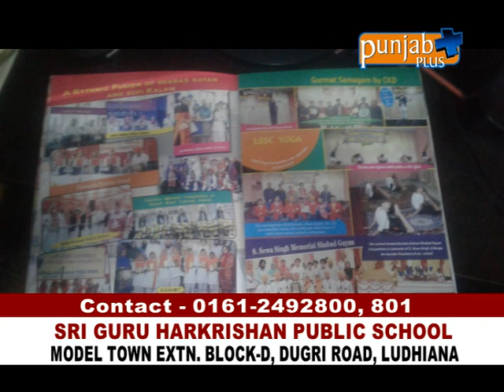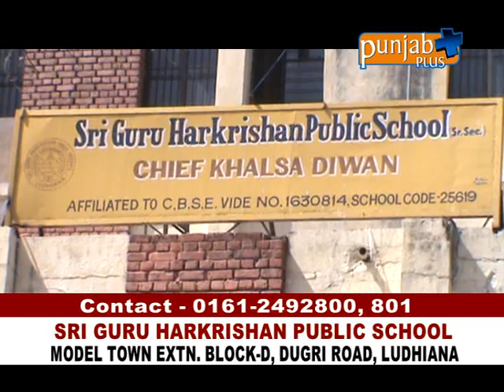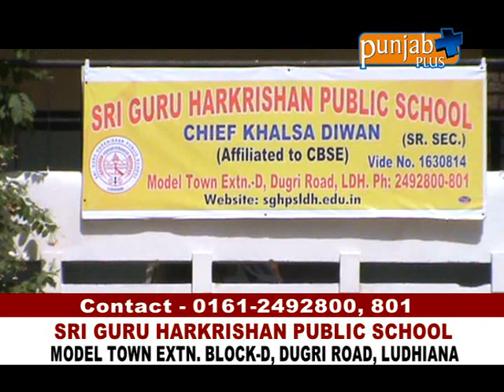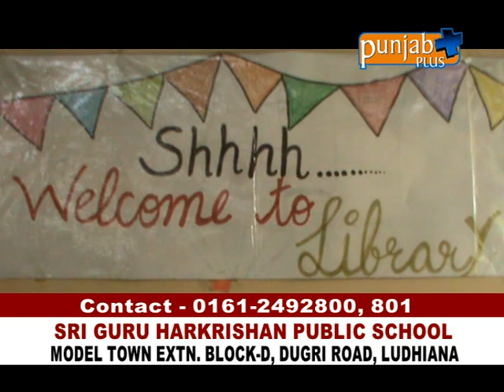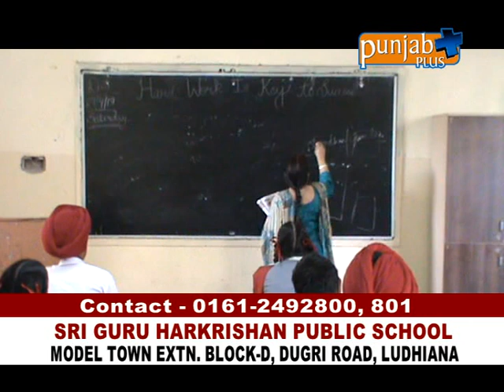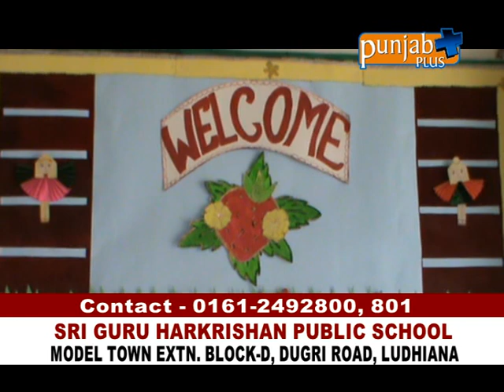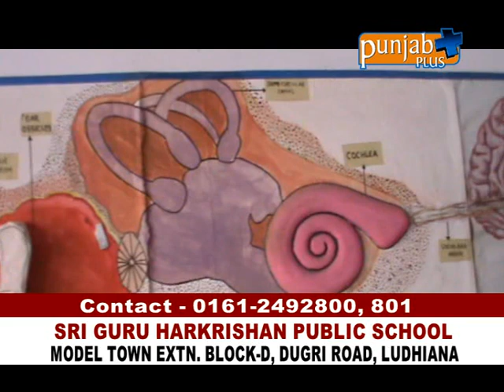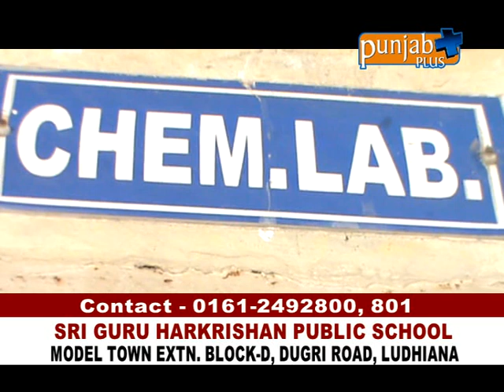SRI GURU HARKRISHAN PUBLIC SCHOOL, LUDHIANA